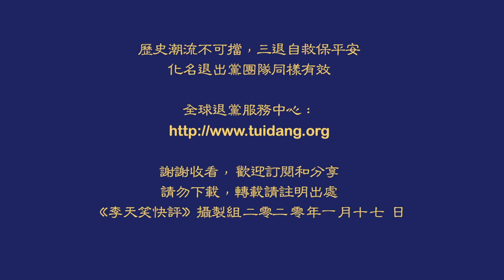【李天笑快評】美中協議給習近平一個機會(209期)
川普出人意料地与刘鹤共同签约。但是外界更关心的是签约后中方会在多大程度上执行。今天就和大家来探讨一下。

作為一家非盈利機構，《看中國》在香港與台灣的新聞報導、報紙印刷與派送主要依靠義工的無私奉獻。香港反送中民主運動以來，《看中國》記者一直奔波在抗爭的一線；即將到來的臺灣大選，《看中國》亦將投入更多的報導力量。您的珍貴捐贈將全部用於增強在香港與台灣兩地的新聞報導力量，請您和我們攜手，一起向全世界發出正義的媒體強音！